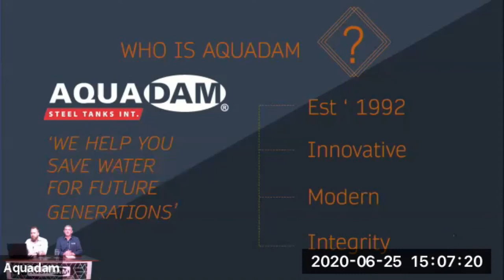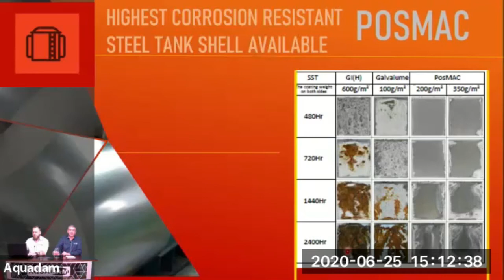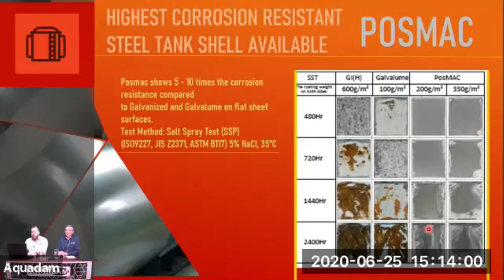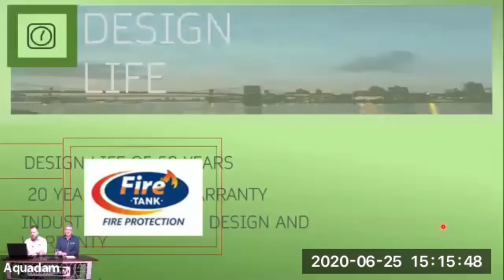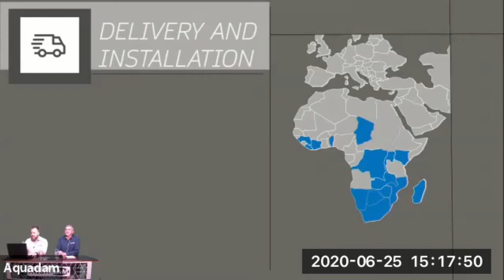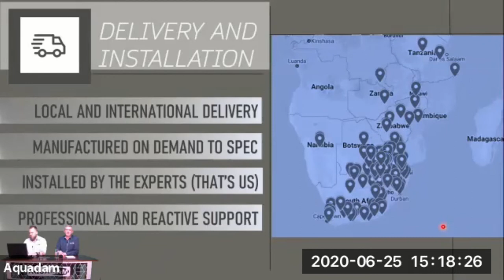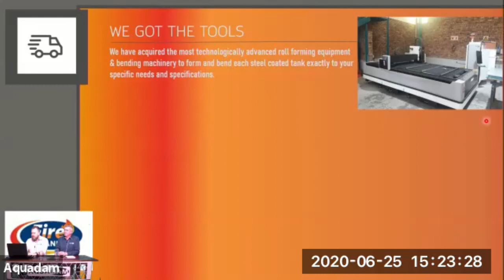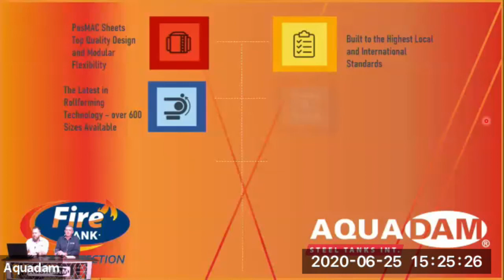Aqua Live Fire Tank presentation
Aquadam’s PosMac FireTank will revolutionize the fire industry with this tank that does not have a PVC Liner. Rudy Boshoff explains the features, benefits and specifications of the FireTank in a way that makes sense and is easy to follow.

The Fire Protection Water Tanks are manufactured with a steel plated sheet with the highest corrosion resistance available, called PosMAC. This means that when you invest in a fire protection system you can be sure that your tank is designed according to the latest recognized code of practice so that it will last in any fire situation.
Our Fire Tanks are perfect for fire protection in the industrial, commercial and agricultural industry. Installation of your Fire Tank is carried out by one of our trusted fire tank dealers/installers in South Africa and abroad. Protect your assets with a PosMAC.

Key Features:
Designed to SABS standards and specifications
Certified and approved by professional fire engineer
Cost-effective, high quality panel-type bolted tanks
Highly corrosion-resistant steel that is 5 - 10 times more resistant than standard galvanized steel
Modular system panels that bolts together with a SMX modified polymer
Strong zincalume light weight dome roof
Design life of more than 50 years
Flat pack and easy transportable reduce shipping weight
Firmness of shape and mechanical strength

Applications:
Fire Protection Tanks
Agriculture (irrigation, drinking, stock, poultry, slurry tank)
Aquaculture (fish hatcheries)
Certain Chemical Storage
Domestic and Rural Water Storage
Emergency Relief Tanks
Industrial and Mining Sectors
Loose Storage Tanks (salt, sand)
Potable Water Storage
Rainwater Storage Tanks
Recycling grey water in Industrial and Mining Sector
Safety Tanks for Flammable Liquids
Water Treatment Plants
Wastewater Treatment Plants

PosMAC Tank Shell:
PosMAC is a Magnesium, Zinc and Aluminium alloy coating that acts differently to iron when exposed to the elements. The Al, Mg and Zn elements create a protective barrier coating to the tank shell on the inside and outside. This process allows the steel to be used safely for protracted periods and includes:
3 x higher corrosion resistant properties, Excellent anti-corrosive resistant flat surfaces and cut edges, High corrosive resistance against neutral salt & acid rain
High quality and lower replacement costs.

The cost factor is less than for existing fire tanks as it reduces maintenance and replacement costs due to corrosion as time progresses. A longer replacement period can help achieve a greater economic benefit. PosMAC will extend the life of any Fire Tank up to 50 years.

Dome Roof Design:
The Fire Tank roof is constructed using .55mm full hard zincalume corrugated sheeting. The roof is traffic-able across roof trusses, complete with a heavy-duty lockable access hatch. Furthermore, it is light and weatherproof, and designed to withstand wind speeds of up to 100 km/h. The Dome Roof can be fitted with a ventilator to prevent condensation on the inside and an internal or external ladder for easy access in and out of the tank. The roof can be sealed with a felt seal to make it bird, rodent and dust proof.

Modular Flexibility:
The bolted nature of the tanks makes building very quick when compared to welded fire tanks or concrete structures. Engineered designs will accommodate secure tank storage for local environmental conditions, such as high wind speeds, snow or seismic loads. The bolted tank and silo system allows for structural designs to be used in various configurations, including fire protection water tanks, water storage reservoirs, water standpipes and elevated water distribution tanks. We guarantee that the Fire Tank will not leak for 20 years, with a pro-rata warranty available on request.

Capacity Chart
Minimum height 2,35 m
Maximum height 9,4 m
Minimum diameter 2,99 m
Maximum diameter 19,45 m
Minimum volume 14 m³ (14 000 ℓ)
Maximum volume 2006 m³ (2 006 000 ℓ).

Design
The Fire Tank is available in capacities ranging from 15 m3 to more than 2 000 m3 and with a diameter ranging from 2,35mØ to 19,45mØ.  PosMAC steel bolted tanks are suited for tough environments where dependability is vital. They can withstand extreme environments in any urban, rural, coastal or remote location. The modular design principle of the tank kits offers ease of transport and fast assembly on site.

Design Specifications
SANS 10160-3: Basis of Structural Design and Actions for Buildings and Industrial Structures – Part 3 : Wind Actions.
SANS 282:2004: Edition 5.1 – Bending dimensions and scheduling of steel reinforcement for concrete.
PosMAC Steel: Magnesium, Zinc and Aluminium alloy coating that acts differently to iron when exposed to the elements.
AWWA D103-97: (American Water Works Association) Standard for Factory Coated Bolted Steel Tanks for Water Storage.